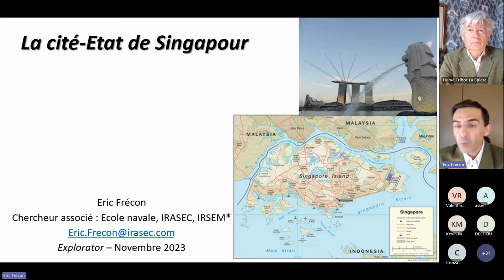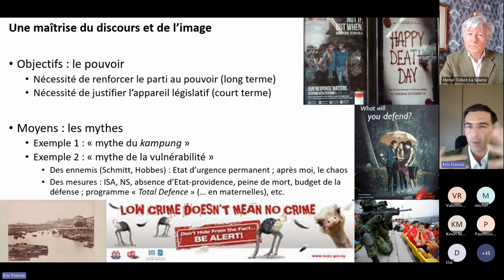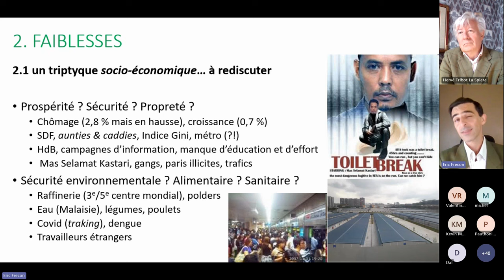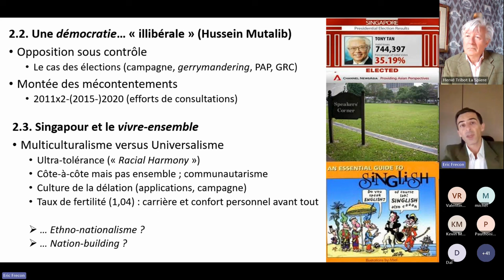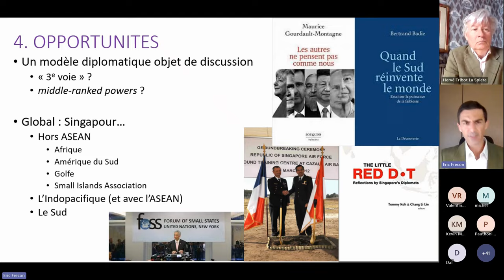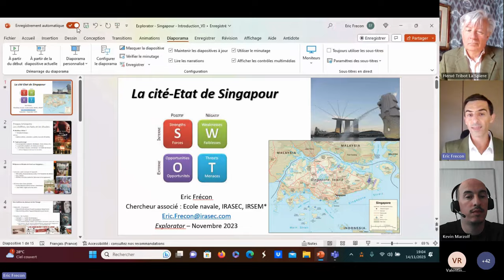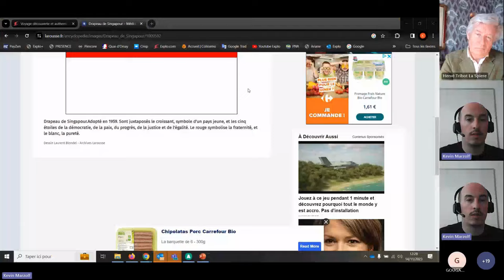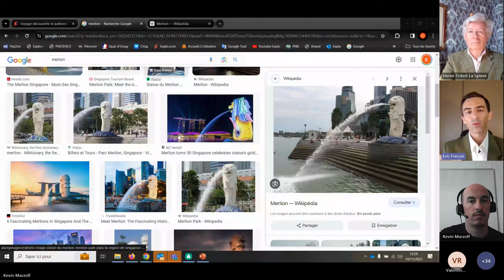EXPLORATOR · Conférence géopolitique sur Singapour : le miracle asiatique !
Lorsqu’en 1819, la compagnie des Indes établit un comptoir à Singapour, l’île comptait à peine un millier d’habitants malais et quelques chinois. L’empire britannique la conserva jusqu’en 1958 et après 7 années de flottement, Singapour prit son destin en main sous l’impulsion d’un homme exceptionnel, Lee Kuan Yew.

La mondialisation des échanges, le réveil de la Chine, conjugués à la géographie stratégique dont bénéficie la ville du Lion firent le reste...

Singapour est aujourd’hui une cité Etat de quelques 6 millions d’habitants, le 2e port marchand du monde, doté d’un PIB par habitant, d’une espérance de vie, supérieurs à la France ; avec une urbanisation époustouflante, dans laquelle l’environnement prend toute sa place...
Tout cela au prix d’une gestion politique de fer où la sureté et l’opulence ont, quelque part, été bâties au détriment de la liberté.

 Eric Frécon, singapourien depuis presque 10 ans, nous fera partager sa vision de l’intérieur de ce monde aux valeurs si éloignées des nôtres mais, ô combien fascinant.

S'inscrire à notre Newsletter pour recevoir des inspirations de voyages ou s'inscrire à d'autres conférences